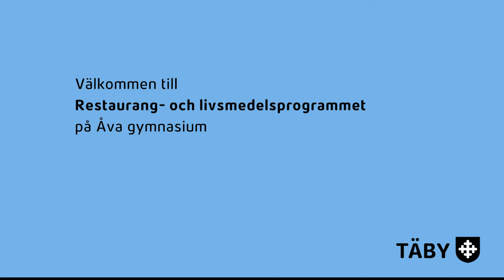Restaurangprogrammet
Restaurangprogrammet på Åva gymnasium